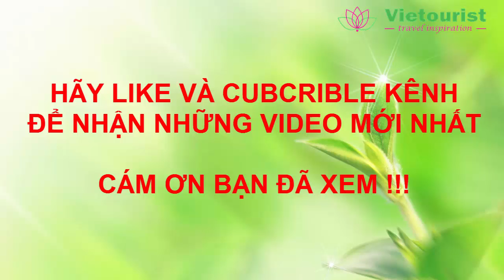Du Lịch Mỹ - Chiêm Ngưỡng Vẻ Đẹp Yên Bình Ở Thành Phố Los Angeles - Vietourist.com.vn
Cùng Vietourist chiêm ngưỡng vẻ đẹp ở thành phố được mệnh danh là thành phố thiên thần của đất nước Mỹ.